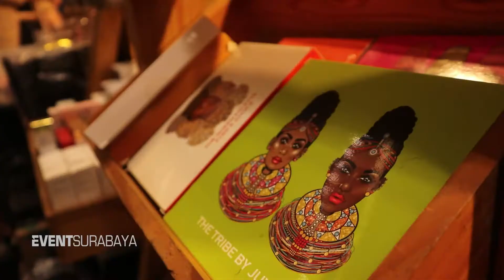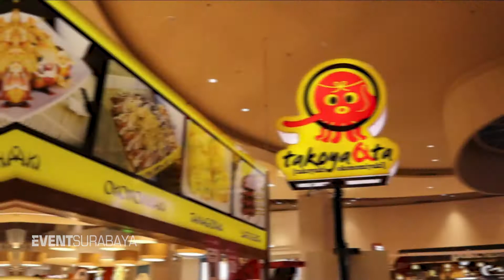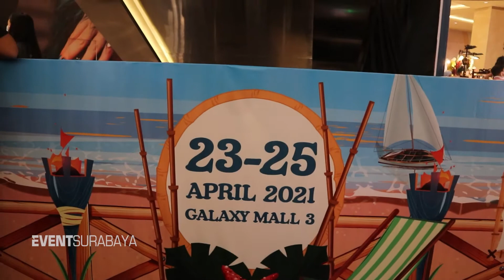ALOHAWAII-1 di Galaxy Mall 3 Surabaya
ALOHAWAII-1
West Atrium Galaxy Mall 3 & Foodcourt Galaxy Mall 3
23-25 April 2021
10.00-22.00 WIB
Free Entry